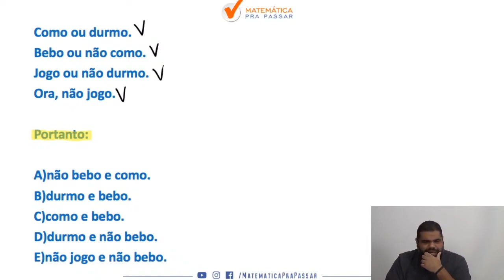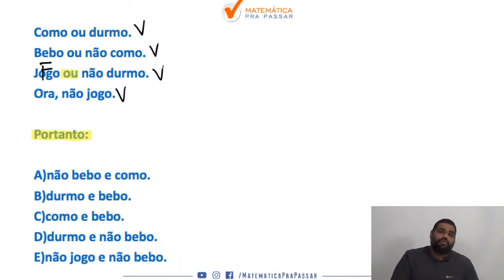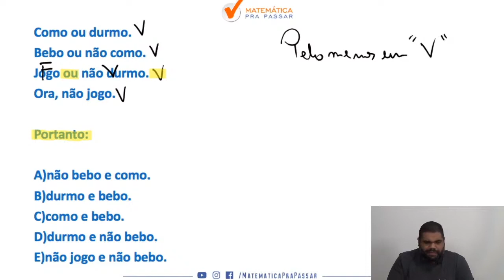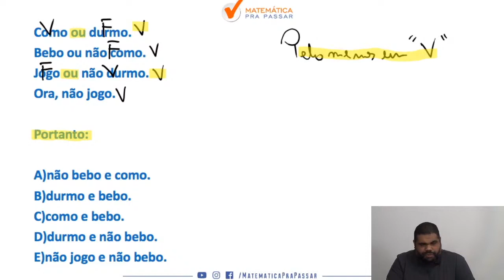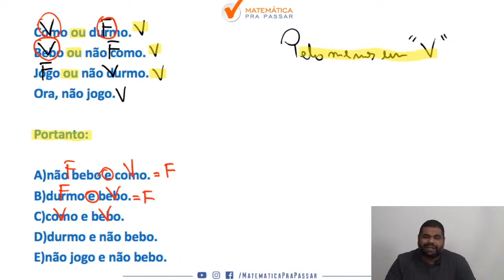Raciocínio Lógico para MP SP |Dica 87| Faça isso em Lógica de Argumentação